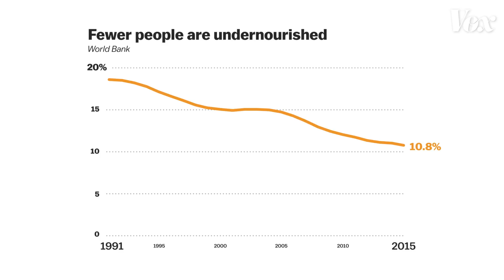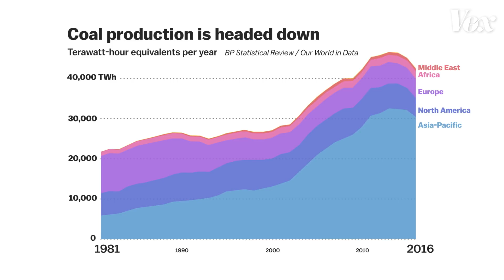9 charts to be thankful for: humanity is getting better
It's not all bad news out there.

Why the world bank uses a $1.90 a day poverty line

If you’d like to watch or listen to a conversation from 2014 between Ezra Klein and Charles Kenny (author of the book “Getting Better,”) about how the world is getting better, you can find that